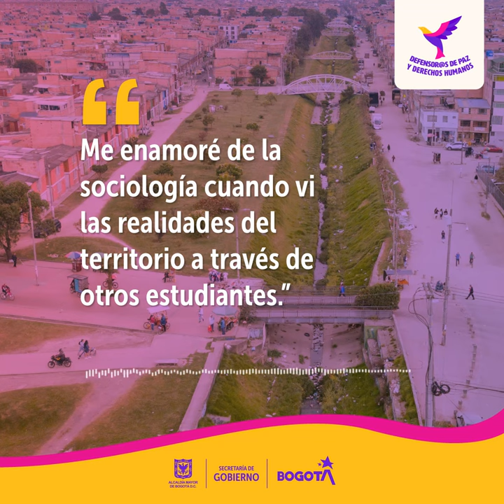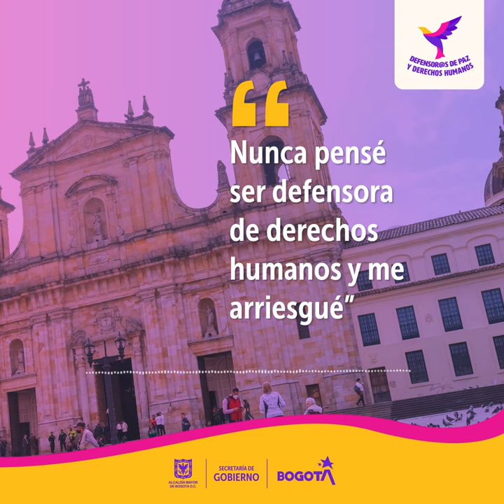Capítulo 2. Francy Molano Méndez, Defensora de Derechos Humanos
Conoce la gran historia de cómo Francy Molano Méndez terminó convirtiéndose en Defensora de Derechos Humanos después de vivir diferentes experiencias en la Academia y en las regiones de nuestro país. 💃